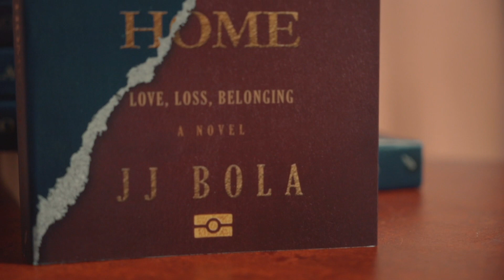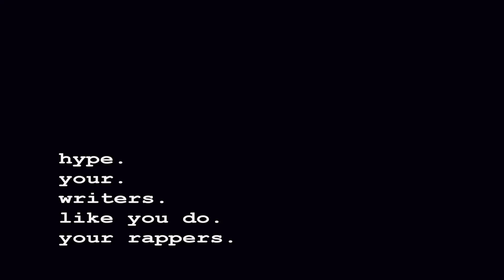JJ Bola NO PLACE TO CALL HOME paperback and REFUGE poetry collection launch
We're delighted to share the launch video for the paperback release of NO PLACE TO CALL HOME and JJ Bola's definitive poetry collection REFUGE

JJ Bola has previously published three collections of poetry; Elevate (2012), Daughter of the Sun (2014) and WORD (2015). Refuge brings together, for the first time, all of JJ Bola’s poetry in one definitive collection.

After taking No Place To Call Home around the world and launching it to critical and reader acclaim in June 2017,  No Place To Call Home will now be published in paperback on the 18th October.